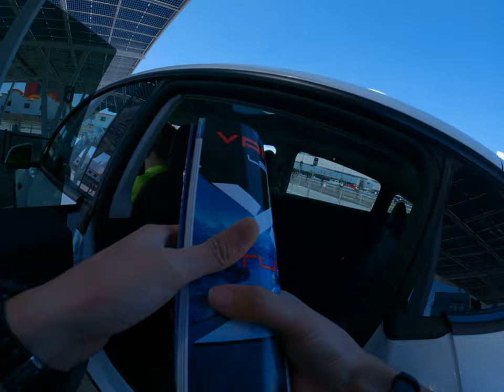special underground tunnel with Tesla driving in super speed the biggest Las Vegas Convention Center